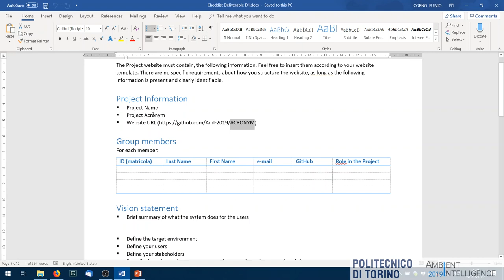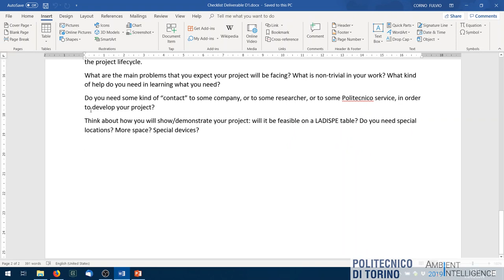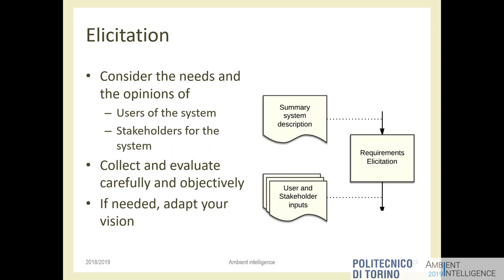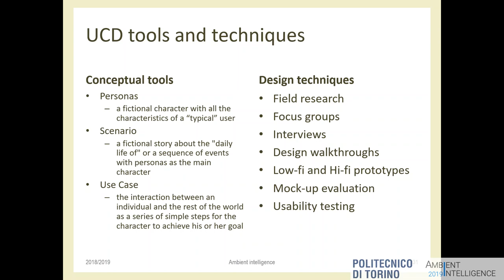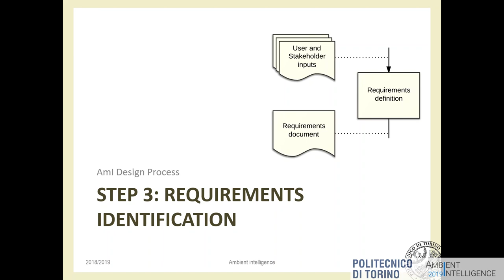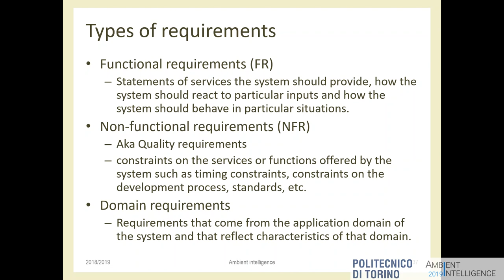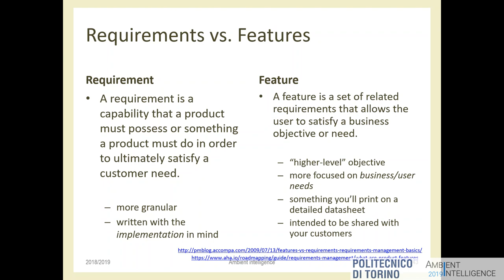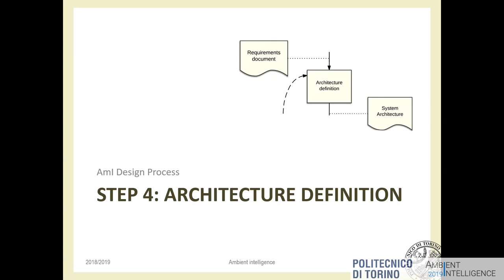AmI-2019-L07: Deliverable D1 and AmI Design Process (part 2)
Lecture 07, date 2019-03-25: Deliverable D1 and AmI Design Process (part 2).